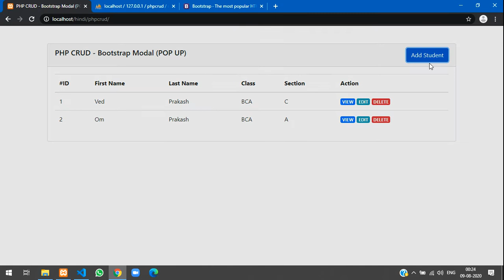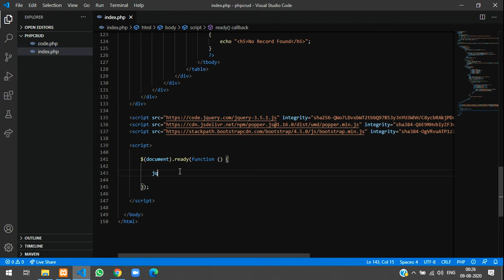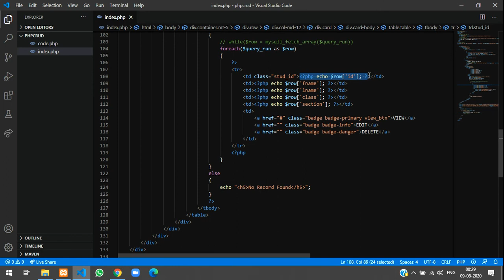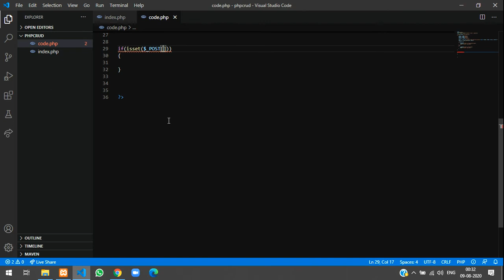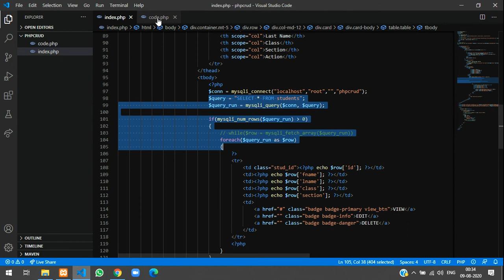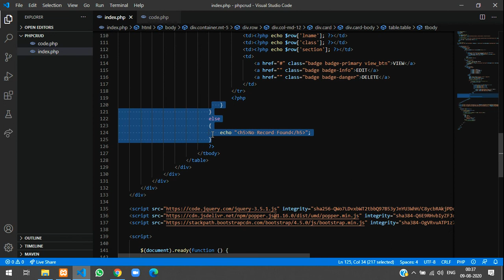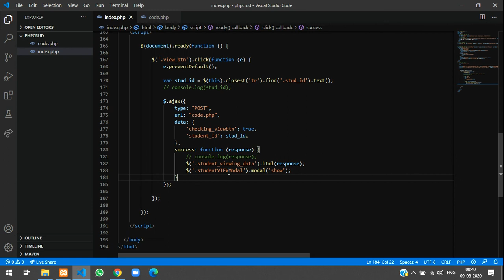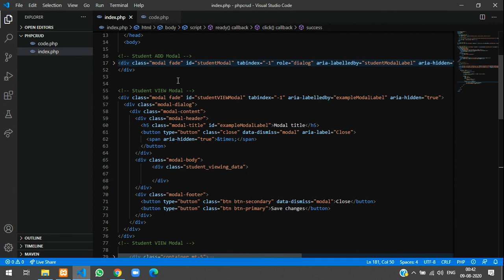PHP CRUD-3: Bootstrap Modal (POP-UP): View data in POP Up box from database in PHP Hindi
Here.. in this video, i have taught about how to fetch data in POP UP BOX Bootstrap MODAL using jquery ajax and php.